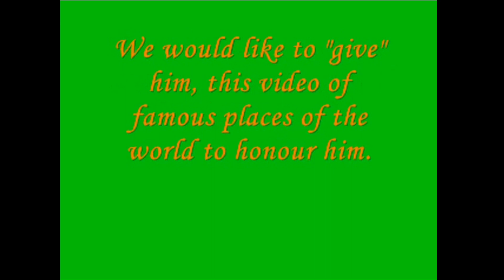All screamer all at once add round 1 me make